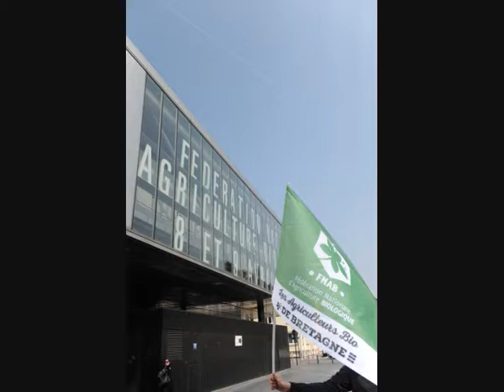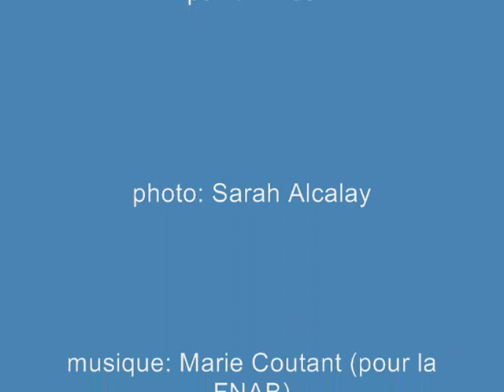diaporama AG FNAB 2015